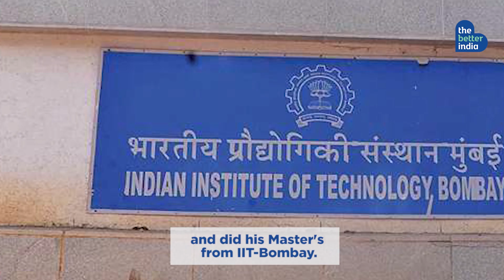IIT Professor On 11-Year Solar Bus Journey To Fix Climate Change | Chetan Solanki | The Better India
Professor Solanki from IIT Bombay is on a mission to create awareness about climate change in a  unique way. Popularly known as the ‘Solar man of India' and ‘Solar Gandhi’,
he is on a 11-year-long journey of ‘Energy Swaraj’. He's been living and travelling in his makeshift bus that runs on solar power. By travelling across India, he’s educating people about the importance of switching to solar energy. To date, he’s given more than 600 talks about climate change.